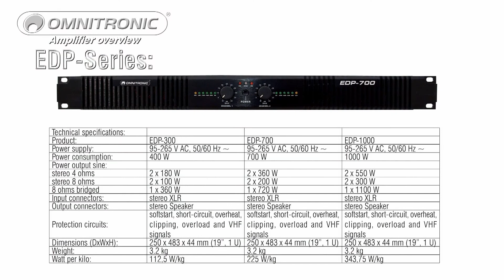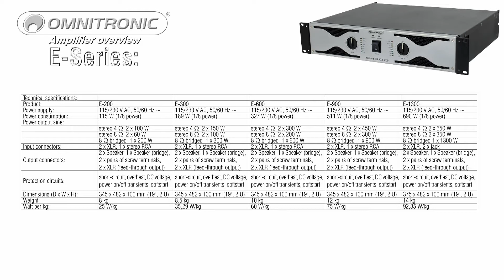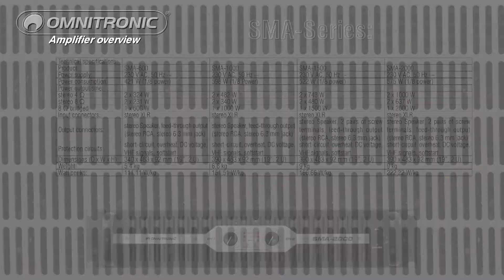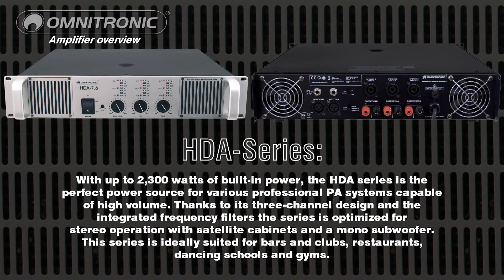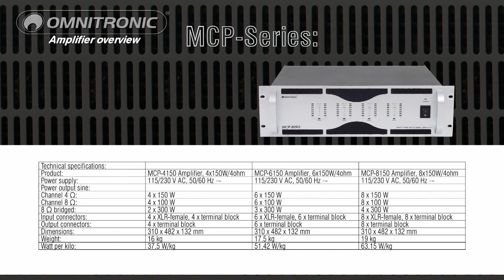Omnitronic - Amplifier overview , Päätevahvistimien yleiskatsaus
Omnitronic  päätevahvistimien yleiskatsaus

Päätevahvistinsarjat:

- EDP Series
- E Series
- SMA Series
- B Series
- HDA Series
- MCP Series